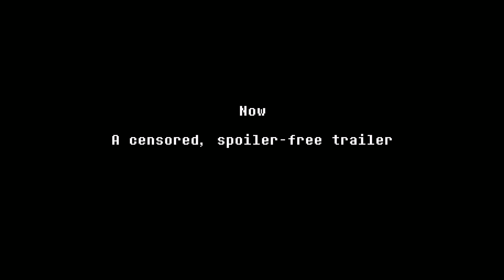Deltarune Chapter 1 Spoiler Free Trailer